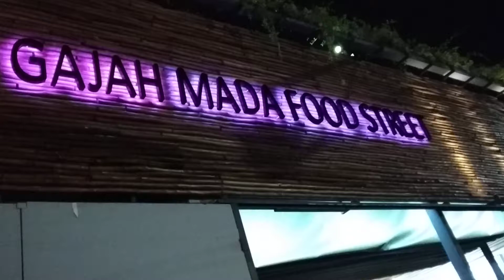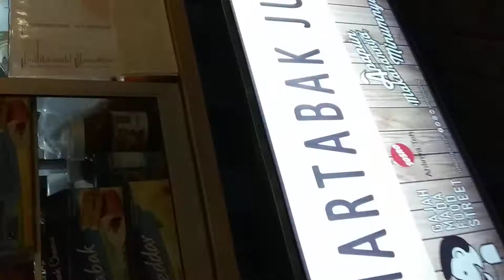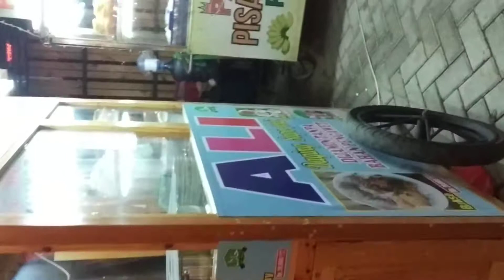Gajahmada Foodstreet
Tempat nongkrong baru di area Gajahmada Jakarta.
Pilihan tenantnya lumayan bervariasi.
Harga standar, masih mahalan di mol😂